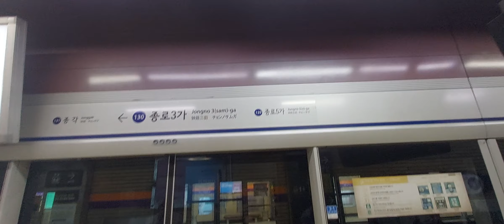한국철도공사 1호선 동두천발인천행 삼눈이 종로3가역 진입영상